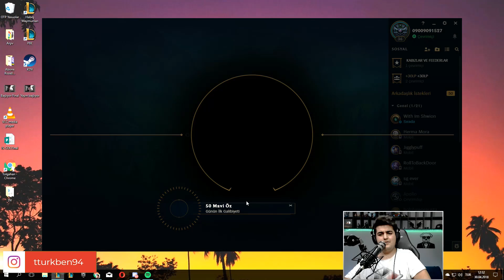TEK ATAN LEE SIN İLE ZAC BANLADIKLARINA PİŞMAN ETTİM!! ADAMLAR PARAMPARÇA OLDU !!